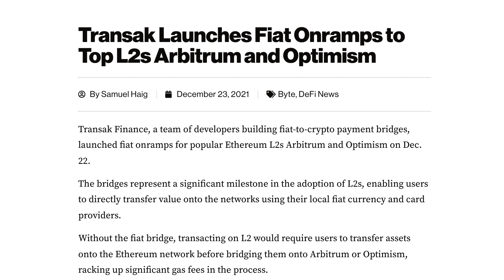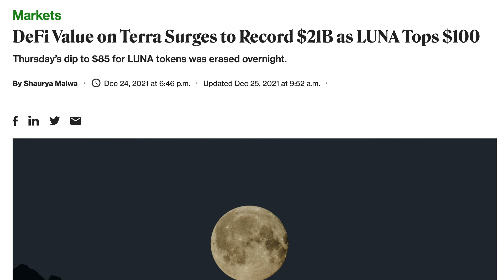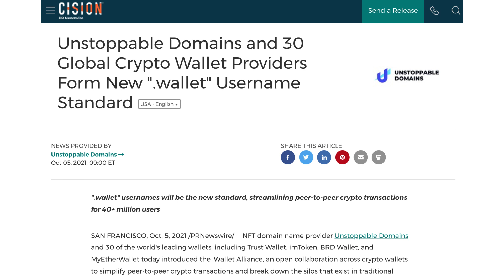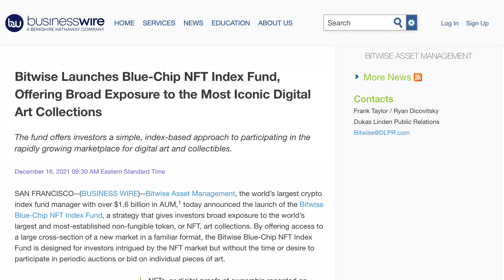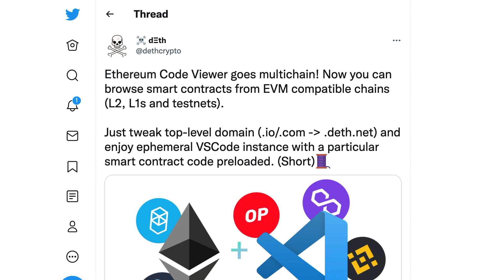Polygon is mooning! | Weekly Blockchain News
SMART CONTRACT SECURITY COURSE